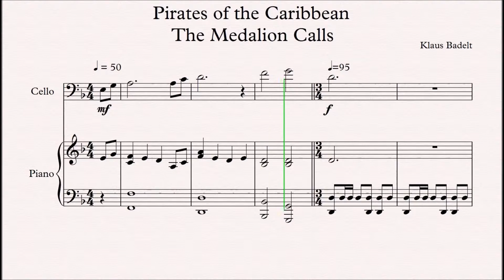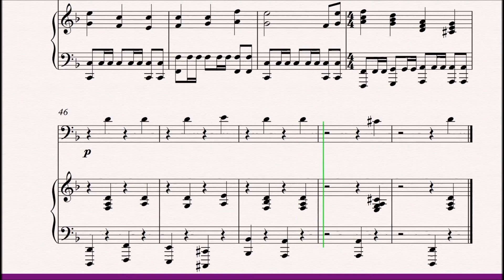Pirates of the Caribbean The Medalion Calls Cello